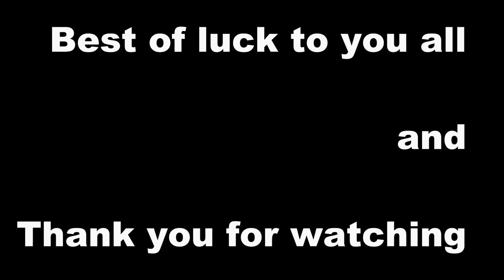Chinese Pottery | Tiger Whiskey Bottle | Equinox 800 | Victoria | Australia | May 2022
Christine and I finally got out into the fields along with the rest of the prospecting club we are part of, while there Christine dug out this perfect Chinese Tiger Whiskey Rice Wine Bottle, I mean what are the chances of hitting one of these with a metal detector,

Christine called me over and as I was walking towards her I realised there were tears running down her face, yes! she was that emotional, I am sure if you listen you will pick it up in the video.